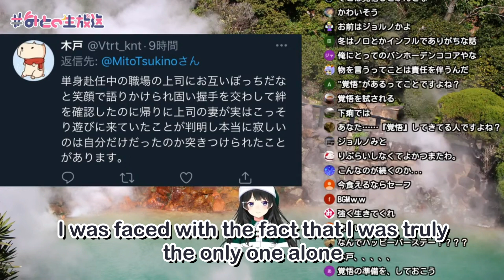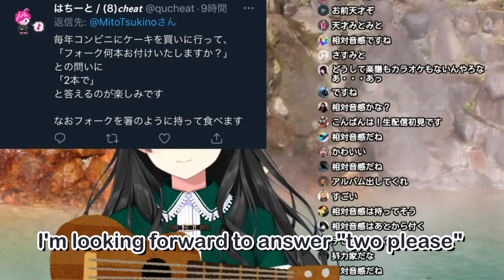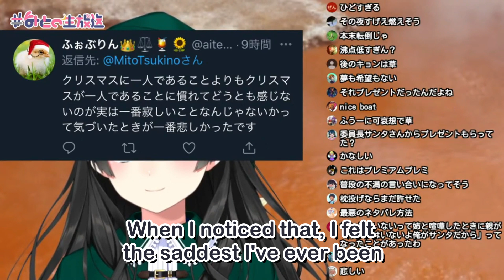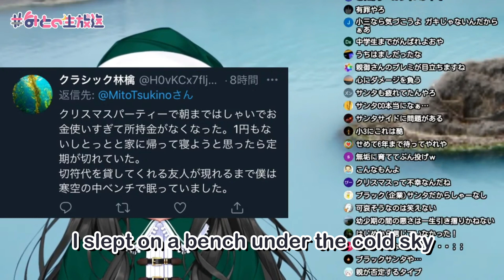【NIJISANJI】 Mito reads viewers' depressing Christmas stories (Eng sub)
Original stream
リスナーの鬱には鬱アニメ曲縛り歌枠をぶつけんだよ【にじさんじ/月ノ美兎】

It's not Christmas, but let's just say it is.
It's also Mito's birthday today, cheers to our forever eternal 16 y.o. JK.

Please feel free to give me any feedback to improve my translations!